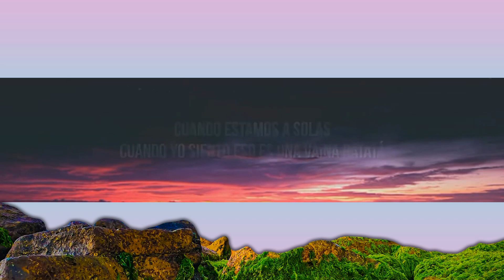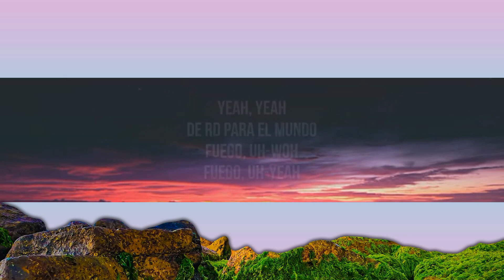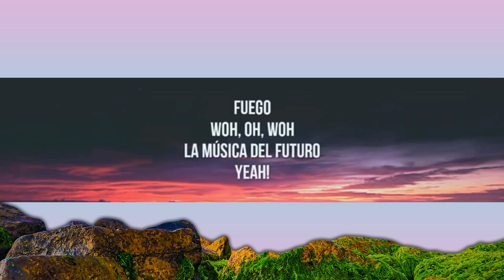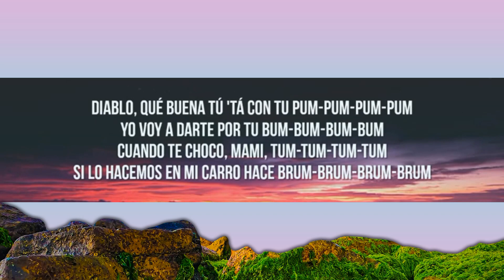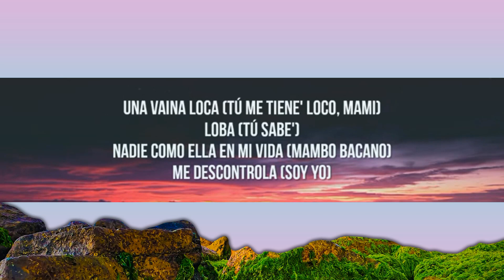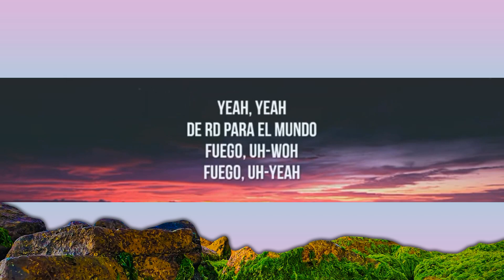Una Vaina Loca - Fuego (Letra/Lyrics) | Little Lyrics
Una Vaina Loca - Fuego (Letra/Lyrics)